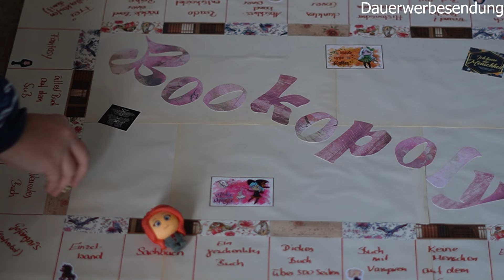Bookopoly #2 - die zweite Runde - Kaufverbot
Zweite Runde Bookopoly, neben Kaufverbot habe ich auch einige Bücher erspielt.

Bücher:
Rules Besessenheit (Das Haus der Rules) von Lynda Chance

Deine Liebe muss es sein (Die Sullivans aus Seattle 2) von Bella Andre

Der Hexenzirkel Ihrer Majestät. Das begabte Kind von Juno Dawson

Der wahre König: Zwillingsblut von Katharina Lazar

Das geheime Erbe (Legendborn-Reihe 2) von Tracy Deonn

Lieder der Wälder 3: Habichtshymne von Marleen S. Meri

Info:
Werbung - selbstgekauft

Mein Equipment:
Sony Alpha ZV-E10

Sony ECM-W2BT Drahtloses Mikrofon